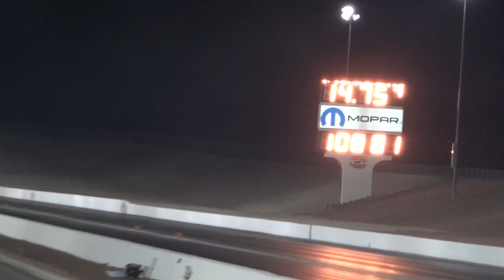2005 Modded SRT4 ( loud ) vs 2003 Honda S2000